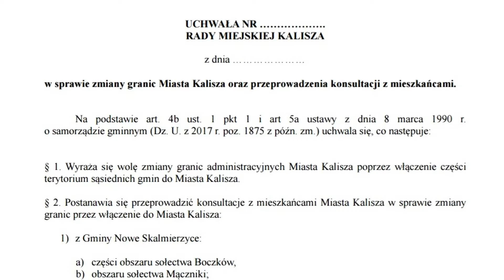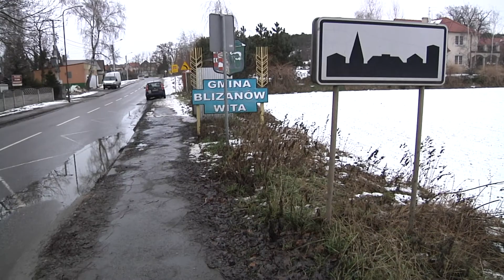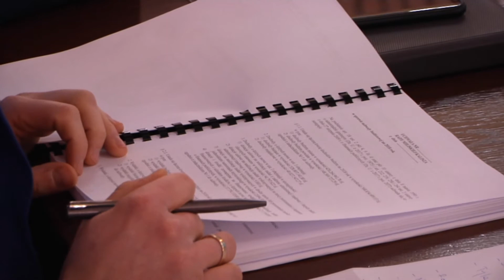Styczeń 2018 - Sen o wielkim Kaliszu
Przegląd Wydarzeń 2018 Roku Magazynu Miejskiego i portalu faktykaliskie.pl